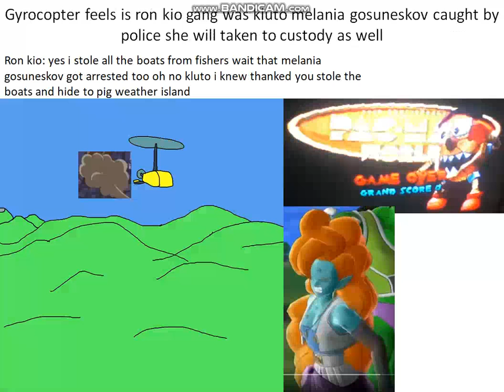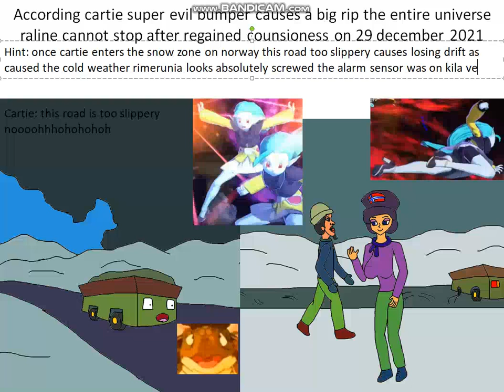wrath of fallen olympian last stage cartie enters the snow zone the end of garu sternwell ferris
then rimerunia riding cartie finally enters the snow zone on norway before reaches kila vestre and exhausting to drink water once putine finally uprising against sheila son final appearance was garu sternwell ferris and younger sister sarah too after bumper the badger last seen in sleipnesodden majo was on relen ceti 19 too along with rests participants of tournament arena victorious planet solunevus is restored after 72 million years of destruction